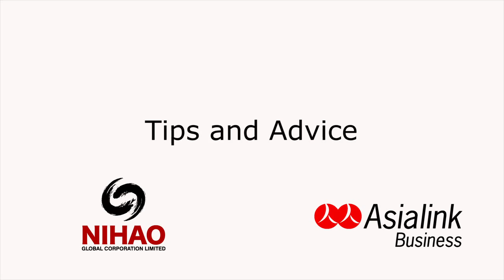Case Study: Nihao Global - Janey Lee - Tips & Advice